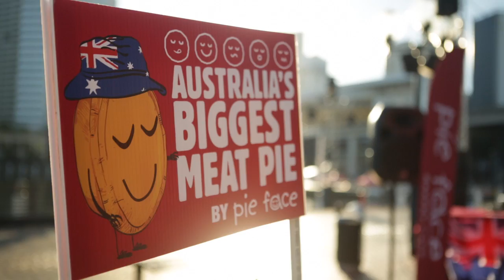Pie Face make Australia's Biggest Meat Pie. Australia Day 2013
Pie Face made headlines in an iconic and even historic fashion, as we unveiled Australia's Biggest Meat Pie. The 1.2 meter meat monstrosity was created to celebrate all that is Australian this Australia Day and was revealed to the nation at Darling Harbour Sydney. Weighing in at 70kg's, the pie had over 32kg's of Prime Angus Beef, 8kg's of Mushrooms & 7 litters of gravy making it the biggest meat pie Australia has ever seen.